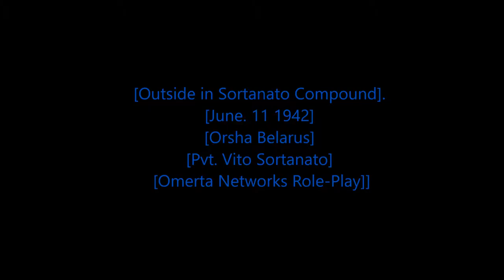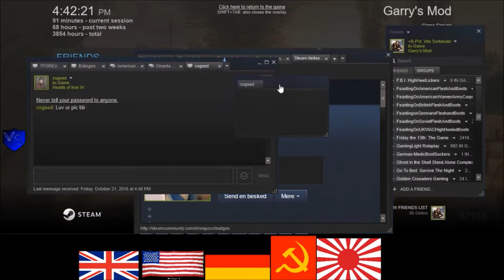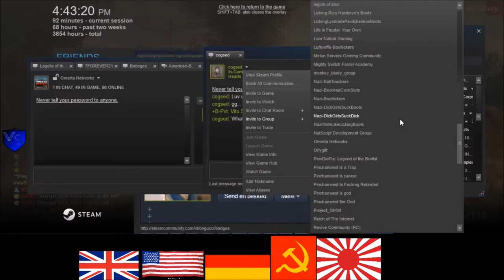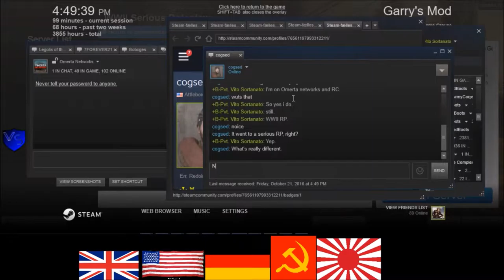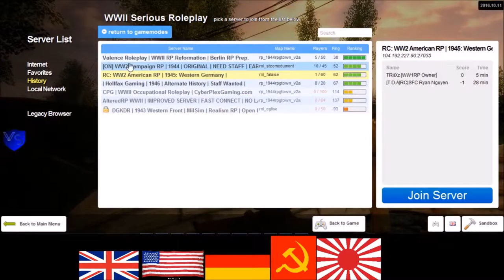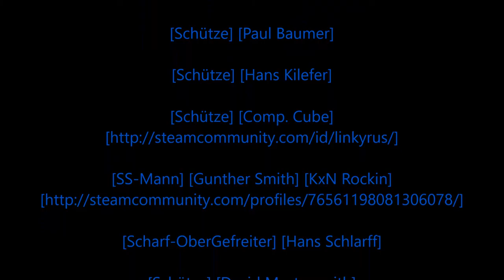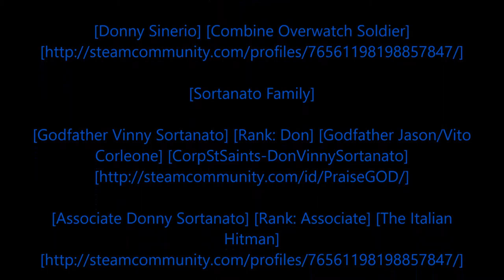[Rastafari Exposed] Garry's Mod Omerta Networks Servers RP WWII RP American Stories [EP.4] [HD]